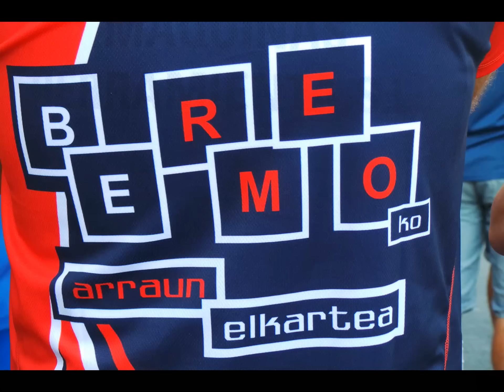"KESEALOKEDIOSKIERA" I. iKURRINA